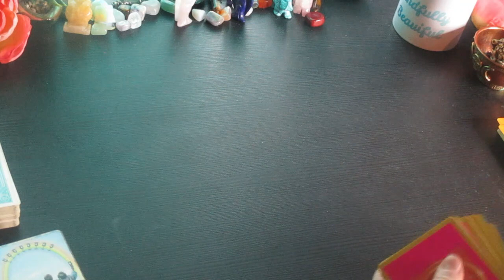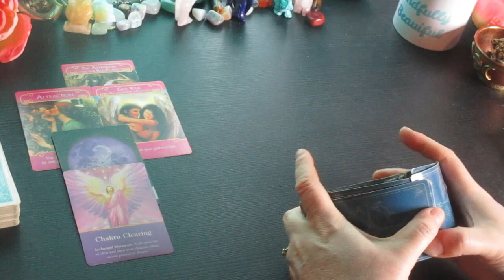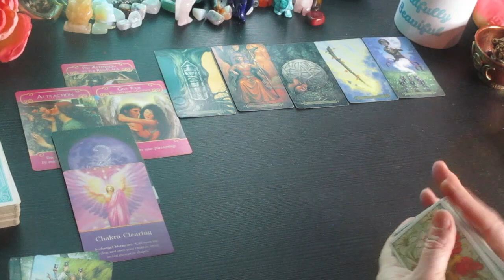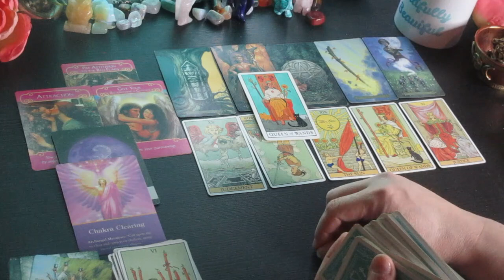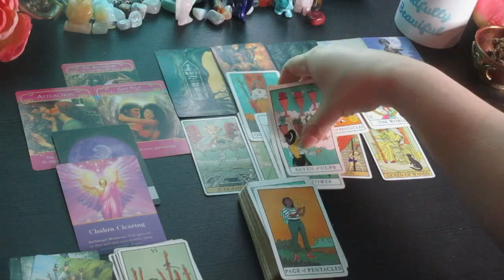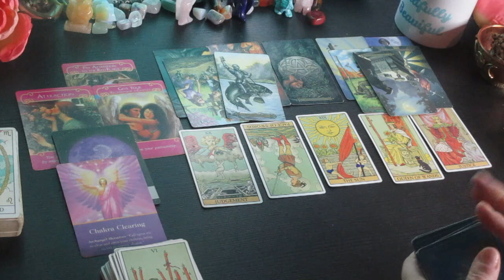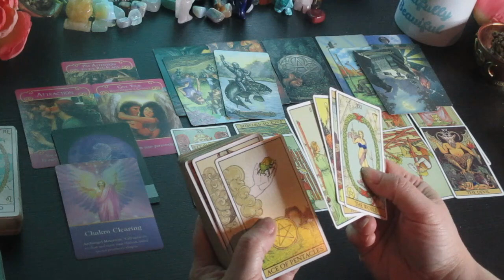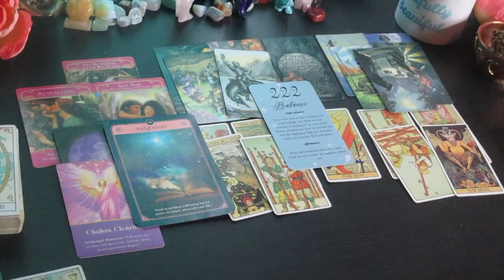SAGITTARIUS ♐️You Can't Ignore What is About to happen! MAY TAROT READING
Much love!
~Renee G